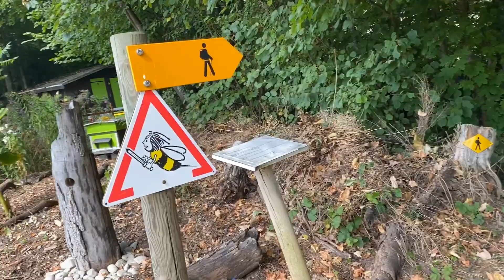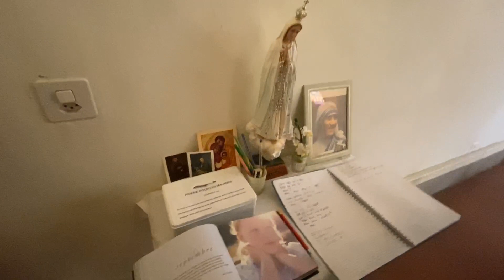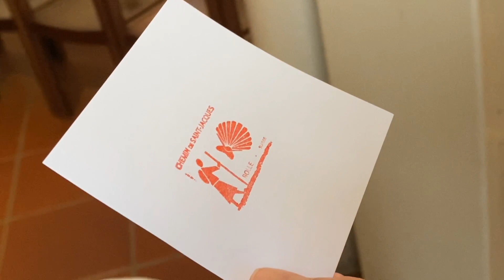Jakobsweg: Auf dem via Jacobi von Rapperswil nach Genf - Teil 21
Von Morges nach Coisines.
Pilger-Lehrling Daniela on the road